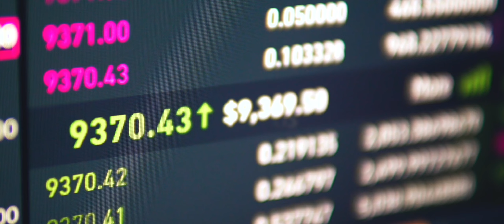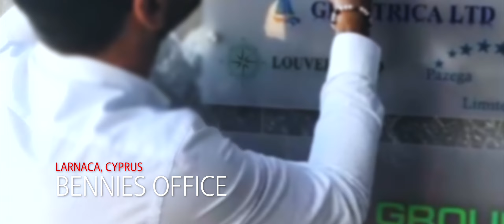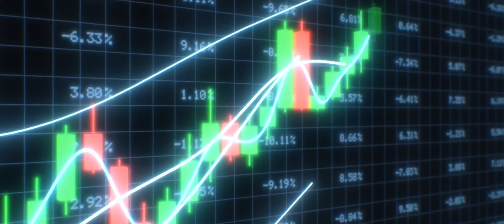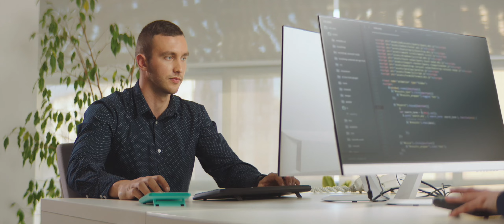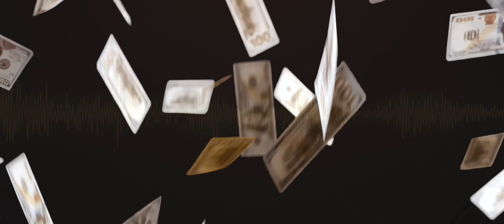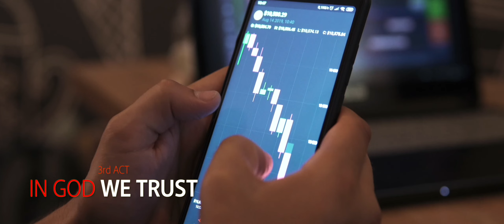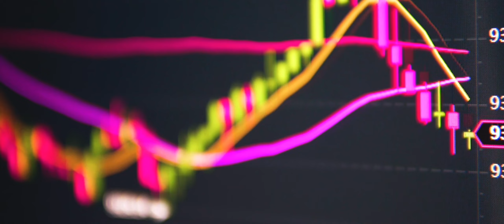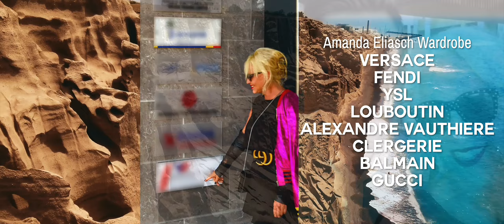THE SCAM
A true-crime story of a scam.
Amanda Eliasch interviewed by Tim Willis
Edited, filmed and directed by Hector Abaunza,